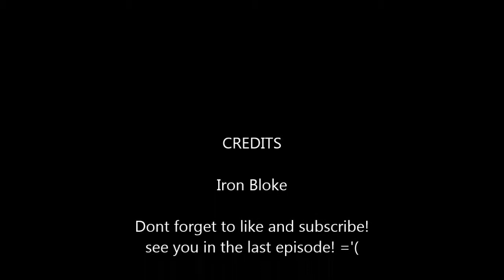AVP2: Marine Level 6: Loose Ends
nearly there guys! don't worry you red orchestra 2 fans, i am going to make an ro2 video soon! test out FRAPS.